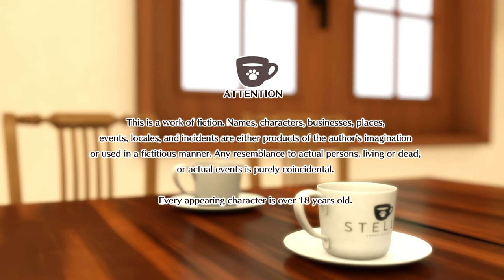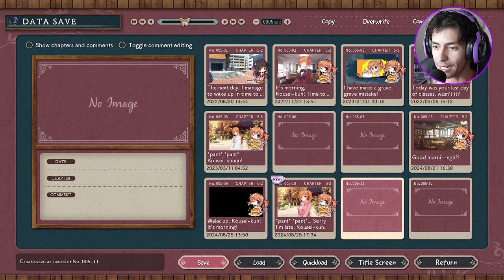Nozomin Visits A Cat Cafe And Almost Dies | Cafe Stella #28 [Nozomi Route]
What a nice episode-until she almost  got hit by a car LOL.